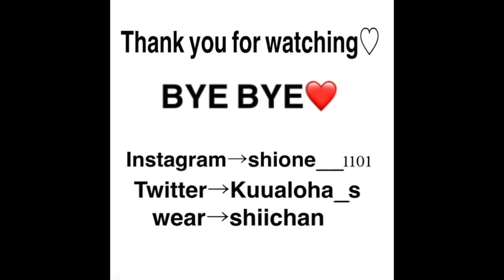GetReadyWithMe! メイクに悩んだ時のメイク♡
こんにちは♡
Shioneです!

今回は久々のGetReadyWithMeです♡

今回使ったコスメ♡（値段がわからない物は書いてないです（ ;  ; ））
・ハダラボ 極潤ヒアルロン酸 化粧水・乳液  ¥オープン価格
・セザンヌ ボリュームリップ ¥450
・ローラメルシエ ファンデーションプライマー ラディアンス ¥4,000
・media クリームファンデーション OC-E1 ¥1,100
・ローラメルシエ キャンドルグロウ コンシーラー＆ハイライター 01  ¥3,900
・ローラメルシエ ルーセッティングパウダー  ¥4,400
・MakeupRevolution UltraBrow Mediumtodark   ¥1,125
・ドーリーウィンク クリームアイシャドウ 01 ゴールド ¥1,000
・エクセル スキニーリッチシャドウ SR05 ウォームブラウン ¥1,500
・エクセル シャイニーシャドウ N SI03 イエローゴールド  ¥1,000
・資生堂 ビューラー ¥1,000
・Fasio マスカラベース ボリューム ¥1,100
・マジョリカマジョルカ クリームペンシルライナー BK999 ¥850
・Physicians'Formula ButterBronzer/LightBronze ¥1,598
・ローラメルシエ マットラディアンスベイクドパウダー ハイライト 01   ¥4,800
・キャンメイク パウダーチークス PW16 ¥550
・メイベリン ボリュームエクスプレス フォルスラッシュ EV ラスティング パーリーブラウン ¥1,200
・K-palette リアルラスティングアイライナー ナチュラルブラウン
 ¥1,200
・キャンメイク シークレットカラーアイズ 01 ¥650
・オペラ リップティント 01 レッド  ¥1,500

コーデ
・デニム→AmericanEagle
・トップス→RETROGIRL
・ニット→スタジオクリップ
・靴→H&M
・かばん→ロンハーマン